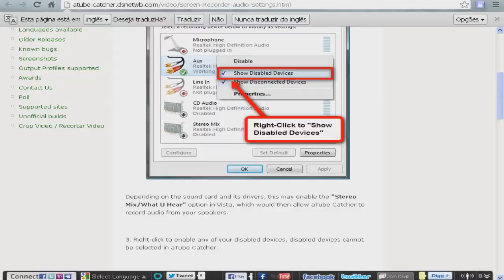minecraft+lego=roblox "construa para sobreviver"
oi pessoal,como o prometido aqui esta o link do jogo

não se esquesa do joinha+favorito :p :)